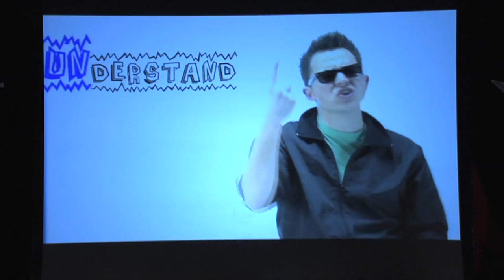Music + Accessibility = What Matters Next | Sean Forbes | TEDxNASA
"Def" has been a part of the hip-hop lexicon since the early 1980s,
but for Sean Forbes it means something different. A profoundly deaf
musician, Forbes suffered permanent hearing loss at the age of one,
yet pursued a lifelong aspiration towards a career in the music industry.
He co-founded the Deaf Professional Arts Network (D-PAN), a non-profit
organization dedicated to making music and music culture accessible to
deaf and hard of hearing audiences. To increase access to music for the
deaf community, he conceived the idea of American Sign Language (ASL)
music videos. To date, D-PAN has created ASL music videos of songs by
John Mayer, Christina Aguilera and Eminem. A 28-year-old deaf rapper
from Detroit, Forbes is making waves in the music world.